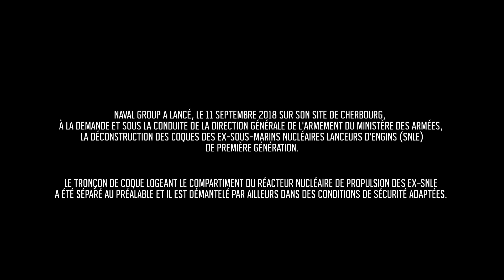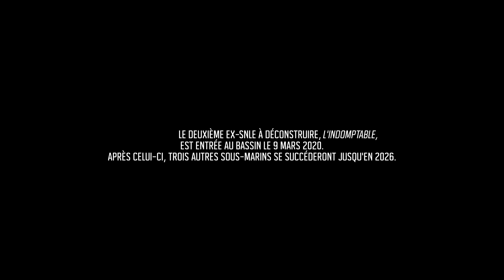Retour sur le chantier du Tonnant, premier ex-SNLE français déconstruit par Naval Group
L’ex sous-marin nucléaire lanceur d’engins (SNLE) français L’Indomptable est en cours de déconstruction sur le site Naval Group de Cherbourg. C’est le deuxième des 5 ex-SNLE français à déconstruire par Naval Group pour la Direction Générale de l’Armement (DGA). Le Redoutable, premier de la série de ces ex-SNLE français, est conservé en tant que musée à la Cité de la Mer de Cherbourg.
Retour sur le chantier du Tonnant, premier ex-SNLE français déconstruit par Naval Group entre septembre 2018 et février 2020.